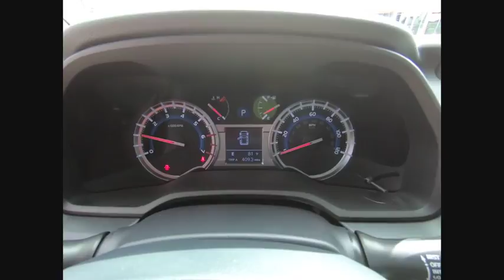2016 Toyota 4Runner Tinley Park IL 357091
2016 Toyota 4Runner Limited

Orland Toyota
8505 W 159th St

2016 Toyota 4Runner Limited CARFAX One-Owner.brbrbrOur family owned dealerships have served this area for many years. We look forward to meeting every one of our customers, and we will always be here for you before, during, and even after the sale. When you come to us, you will receive exceptional customer service and we will make you feel right at home. Our Tinley Park location was built to serve Orland Park, Joliet, Naperville, Oak Forest, Romeoville, Harvey, Chicago Heights, Burbank, Calumet City, and the surrounding areas, but we still love to get customers from out of state and even North Chicago. We look forward to serving you soon!